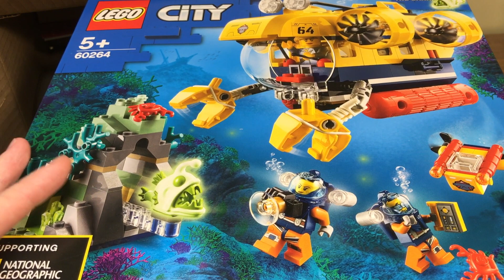КУПИЛ LEGO НА ALIEXPRESS И ПРИШЛО .... | Заказал Лего со скидкой на Алиэкспресс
Привет, на сайте AliExpress была хорошая скидка на набор Lego 60264. Я решил его заказать и проверить что мне придет.